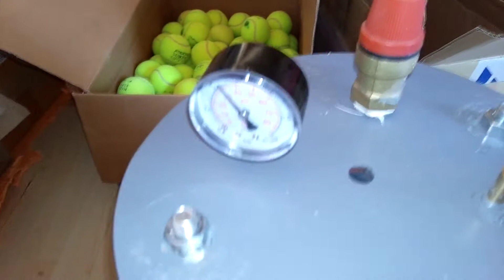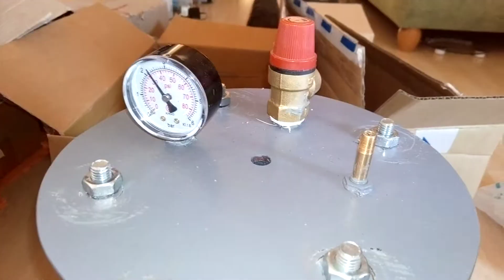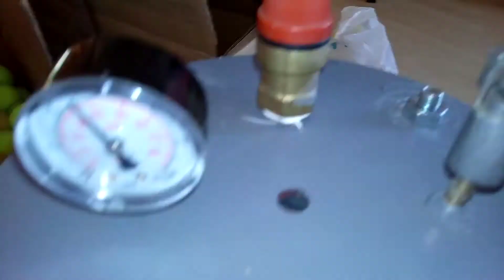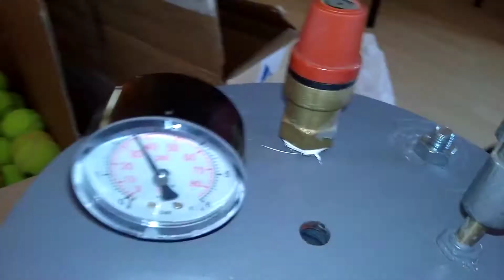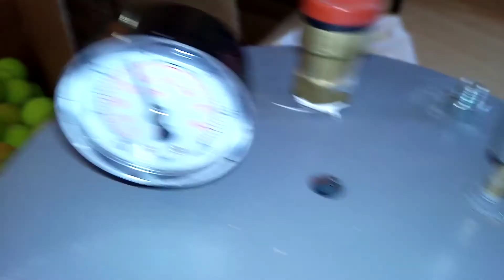Как накачать теннисные мячи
Теннисные мячи хранятся в банках под давлением около 1атм, в самих мячах если они сделаны по  "камерной технологии, т.е. накачаны газом или воздухом" тоже около 1 атм.
Когда теннисные мячи вскрываются из банки они медленно спускают - пропускают газ через поверхность, становятся "тухлыми" - в принципе для детей такие подходят. Но если требуется восстановить мячи для тенниса и придать им бывшую "плотность" - то подойдет автоклав для консервирования, который распрастранен на хозрынках.